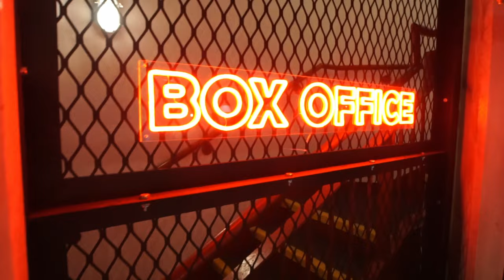Southwark Playhouse Venue Trailer 2024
We are Southwark Playhouse, one of London's leading theatres with two beautiful venues (Southwark Playhouse Borough and Southwark Playhouse Elephant) based in the heart of Elephant & Castle.

Videography: Borne Motion.